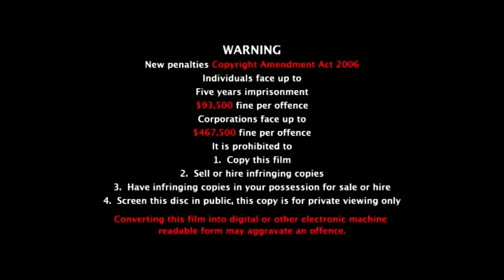Animal Adventures 2021 AUS DVD MENU